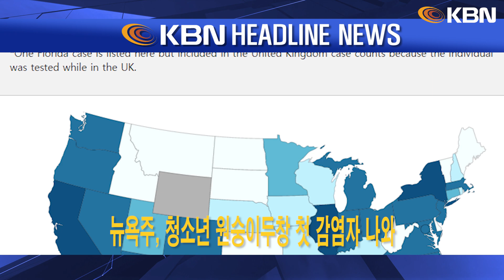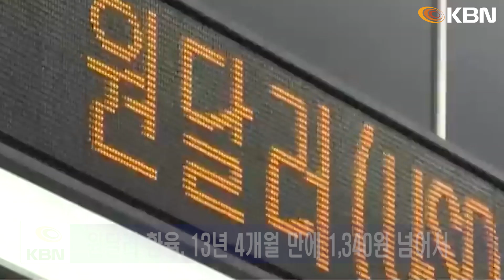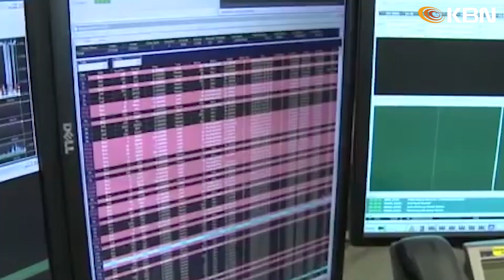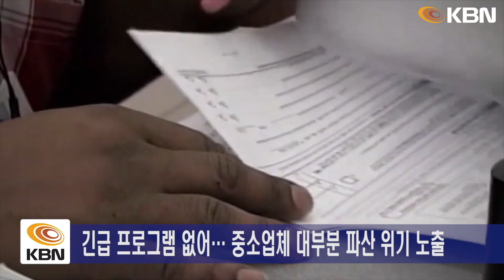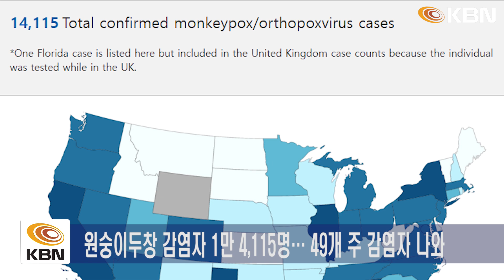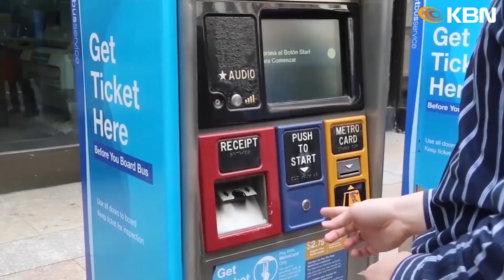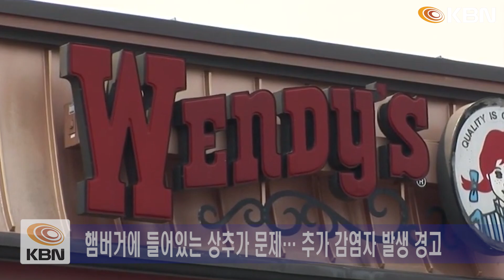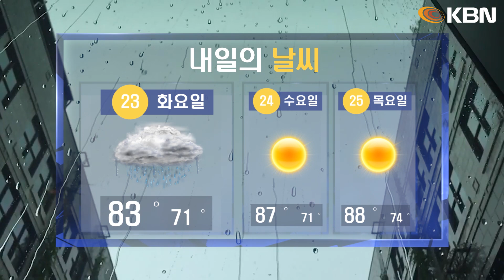미동부 최대 한인방송 / 달러 가치 급등… 원·달러 환율 13년만에 최고 / 뉴욕주, 가을학기부터 무상학비지원 확대 / 웬디스 햄버거 대장균 감염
-달러 가치 급등… 원·달러 환율 13년만에 최고
-모기지 업체 파산 시작… 금융위기 재현되나?
-에너지장관 "내년 하루 1,270만배럴 원유 생산"
-뉴욕주, 청소년 원숭이두창 첫 감염자 나와
-"오미크론 감염자 절반은 본인이 걸린 줄도 몰라"
-“MTA, 버스 서비스 몰래 축소”
-뉴욕주, 가을학기부터 무상학비지원 확대
-뉴욕주, 고소득자 전출 가장 많아
-웬디스 햄버거 먹고 수십 명 대장균 감염